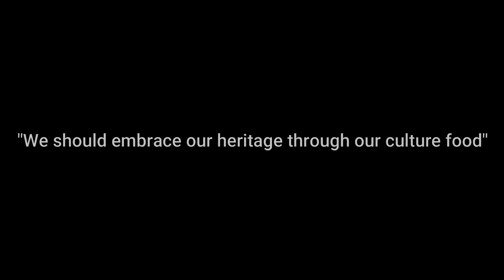Talking About Culture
By Pepito, Joven